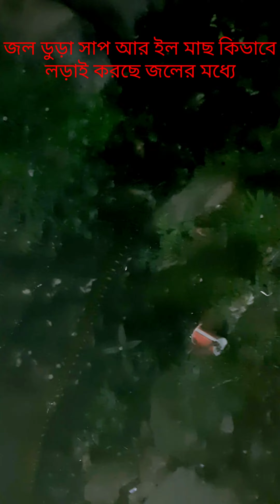|| সাপ আর ইল মাছের লড়াই || Snake and Eel Fish fight || please subscribe my channel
sukanta soma